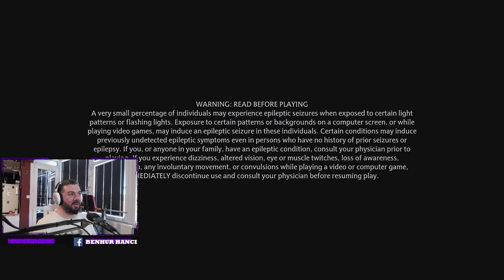HOGWARTS'A HOŞ GELDİNİZ! - HOGWARTS LEGACY TÜRKÇE BÖLÜM 1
Eveeeeet karşınızda Playstation 5'in yeni oyunu
Hogwarts Legacy İnanılmaz eğlenceli olmuş gelin siz de bir göz atın hoşunuza gidecektir mutlaka iyi seyirler...